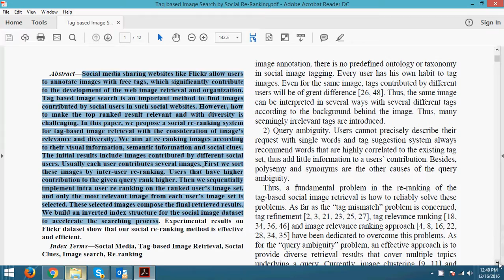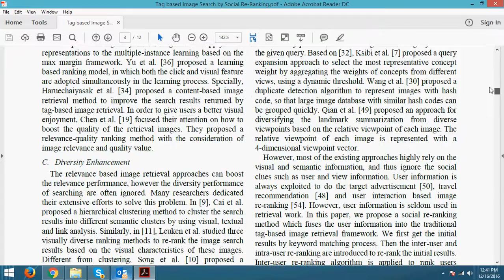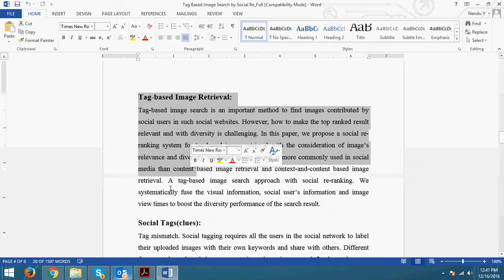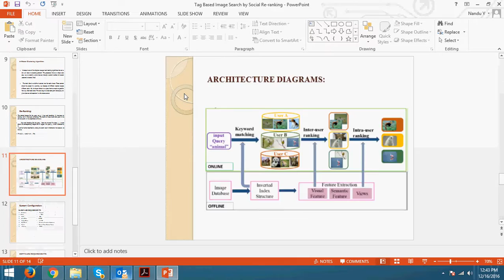Tag Based Image Search by Social Re ranking